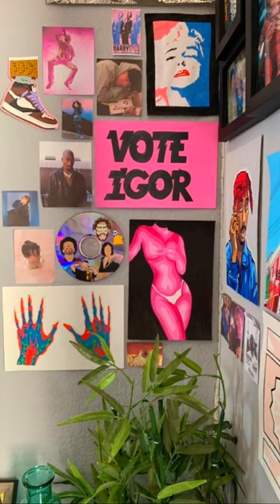🎱 ⭐ Inflatable Nike Sofa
Ways to Make Your Room Unique Part 211 Inflatable Nike Sofa